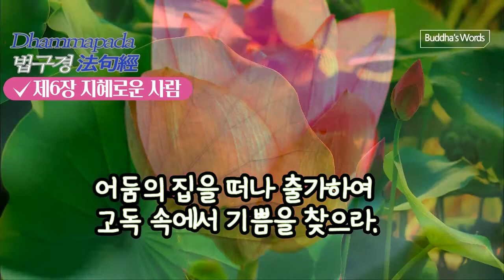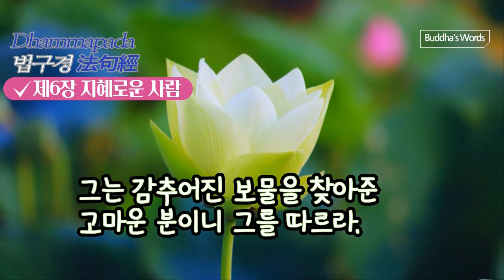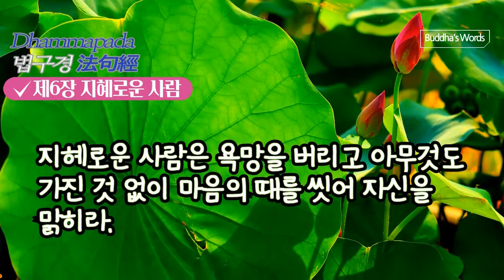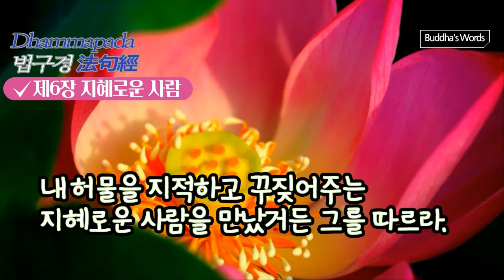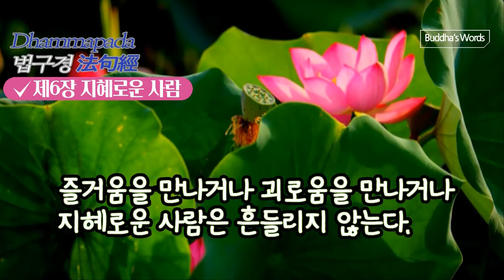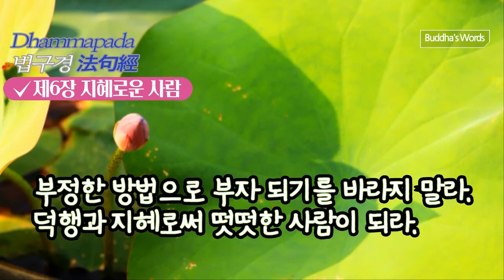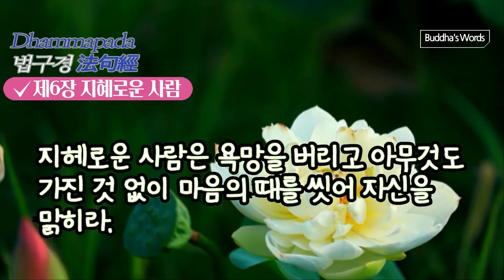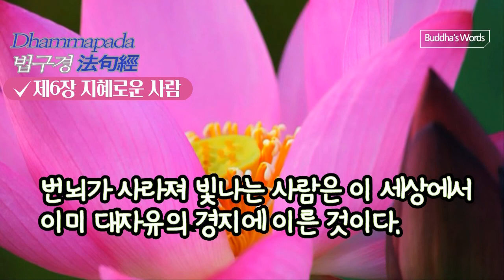법구경 제6장 지혜로운 사람 보우스님독송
법구경 제6장 지혜로운 사람
보우스님독송
법구경 [담마빠다] 제6장 지혜로운 사람
법구경
제6장 지혜로운 사람

76
내 허물을 지적하고 꾸짖어주는
지혜로운 사람을 만났거든 그를 따르라.
그는 감추어진 보물을 찾아준
고마운 분이니 그를 따르라.
그런 사람을 따르면 좋은 일이 있을 뿐
나쁜 일은 결코 없으리라.

77
남을 훈계하고 가르쳐 깨우치라.
사람들을 옳지 못함으로부터 구하라.
이와 같은 사람을 선한 이는 사랑하고
악한 이는 미워할 것이다.

78
나쁜 벗과 사귀지 말라.
저속한 무리들과도 어울리지 말라.
착한 벗과 기꺼이 사귀고
지혜로운 이를 가까이 섬기라.

79
진리를 음료수로 삼는 사람은
맑은 마음으로 편안히 잠들 것이다.
지혜로운 사람은 항상 즐긴다.
성인들이 말씀한 그 진리를.

80
물 대는 사람은 물을 끌어들이고
활 만드는 사람은 화살을 곧게 한다.
목수는 재목을 다듬고
지혜로운 사람은 자기 자신을 다룬다.

81
큰 바위가 그 어떤 바람에도
끄덕하지 않는 것처럼
지혜로운 사람은 비난에도 칭찬에도
흔들리지 않는다.

82
깊은 못은 맑고 고요해
물결에 흐려지지 않는 것처럼
지혜로운 사람은 진리를 듣고
마음이 저절로 깨끗해진다

83
현명한 사람은 어디서나 집착을 버리고
쾌락을 찾아 헛수고를 하지 않는다
즐거움을 만나거나 괴로움을 만나거나
지혜로운 사람은 흔들리지 않는다

84
자기를 위해서난 남을 위해서나
자손과 재산과 토지를 바라지 말라.
부정한 방법으로 부자 되기를 바라지 말라.
덕행과 지혜로써 떳떳한 사람이 되라.

85
그 많은 사람 가운데
생의 저쪽 기슭에 이른 이는 아주 드물다.
대개의 사람들은 이쪽 기슭에서
갈팡질팡 헤매고 있을 뿐이다.

86
진리가 바르게 말해졌을 때
그 이치에 따르는 사람은
건너기 어려운 죽음의 강을 건너
머지않아 저쪽 기슭에 이르리라.

87
지혜로운 사람은 어둠을 등지고
밝음을 찾아 나서야 한다.
어둠의 집을 떠나 출가하여
고독 속에서 기쁨을 찾으라.

8
번뇌를 물리칠 좋은 약을 구하라.
지혜로운 사람은 욕망을 버리고
아무것도 가진 것 없이
마음의 때를 씻어 자신을 맑히라.

89
깨달음을 얻기 위한 방법으로
마음을 바르게 닦고
집착을 끊고 소유욕을 버리고

항상 편안하고 즐거우며

번뇌가 사라져 빛나는 사람은

이 세상에서 이미 대자유의 경지에 이른 것이다.